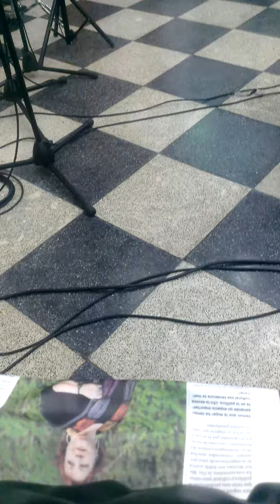MARY ANN EYZAGUIRRE "MERIAN" - TRILCE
EXAMEN FINAL 8VO CICLO -CANTO-PUCP
Guitarra: Rolando Carrasco
2015
PERÚ.